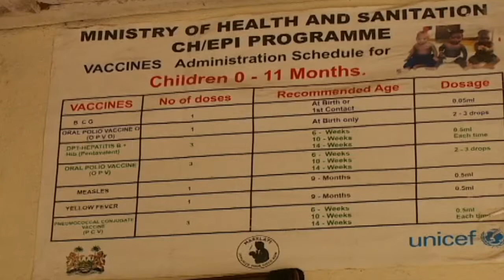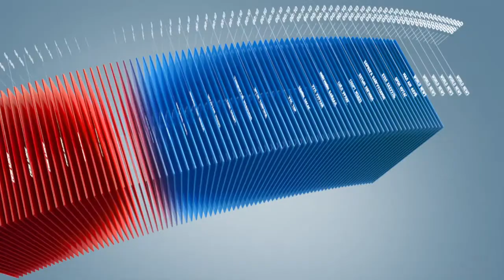C1 Newsroom - Сиерра Леоне улсад Эболагаас илүү аюул нүүрлэж магадгүйг мэргэжилтнүүд анхааруулжээ.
Эбола тахал дэлгэрсэн баруун африкийн 3 улсын нэг нь Сиерра Леоне улс. Гэхдээ Эболагаас ч илүү их аюул энэ улсад нүүрлэж магадгүйг эрүүл мэндийн салбарын мэргэжилтнүүд анхааруулж байна.